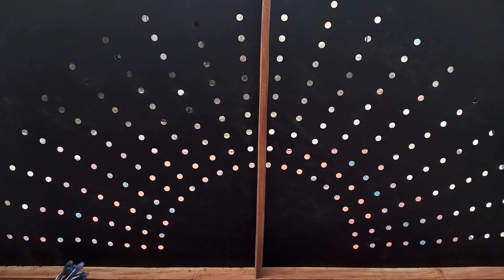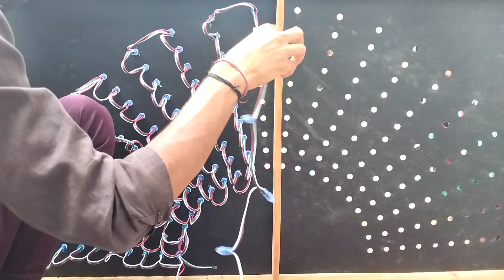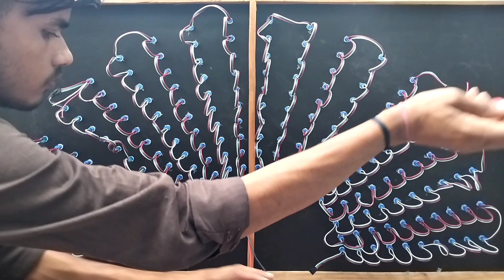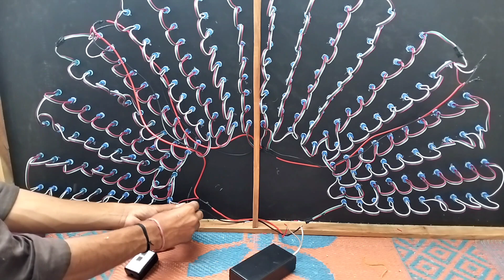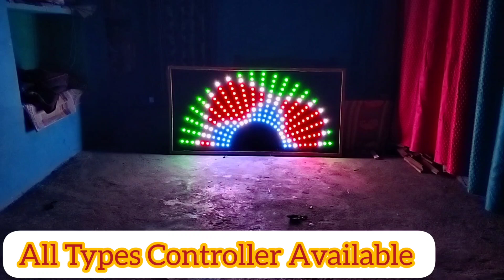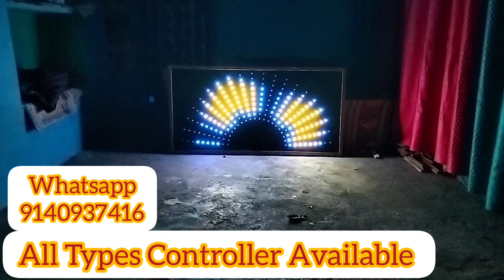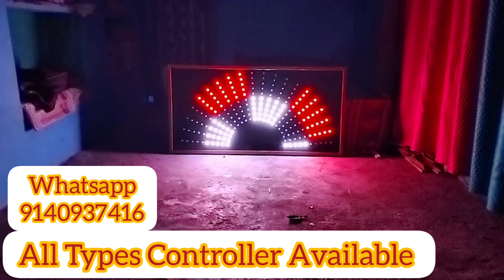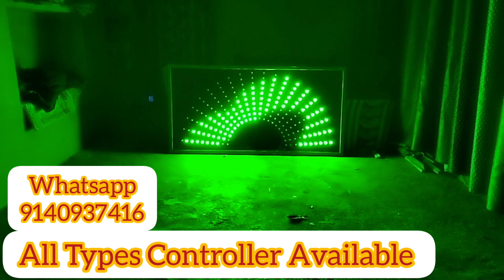Pixel Led Suraj Kaise Banate Hain | How To Make Pixel Led Half Sun | Atul Light House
Subsribe Kare

Your Quaries :-
Pixel Led Suraj Kaise Banate Hain
Pixel Led Sun
How To Make Pixel Led Light
Pixel Led Light 10 *20 Sun